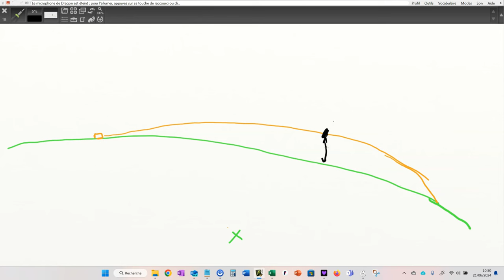Le relief vous joue des tours en parcours de chasse